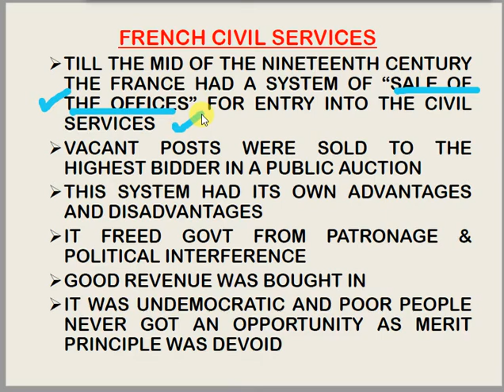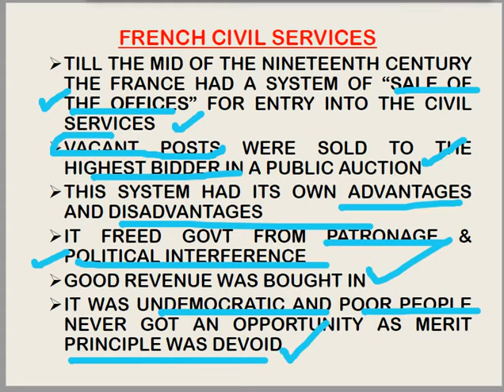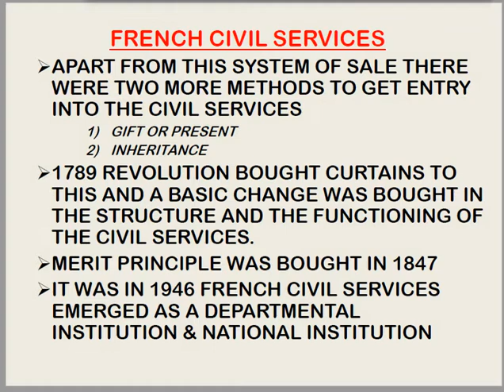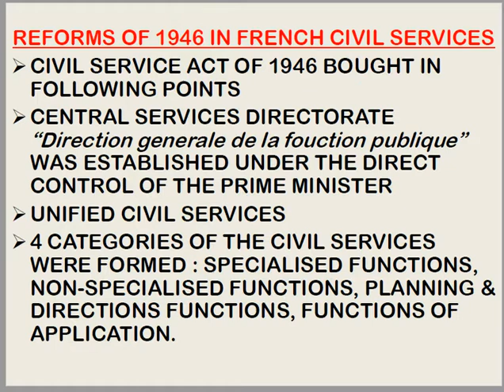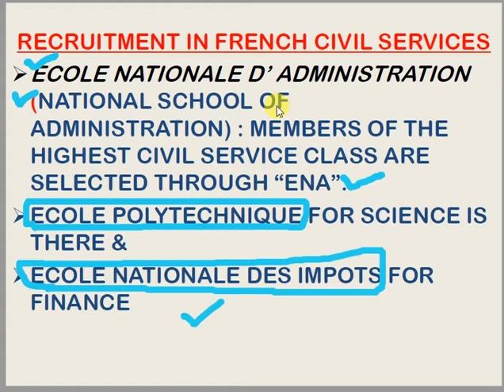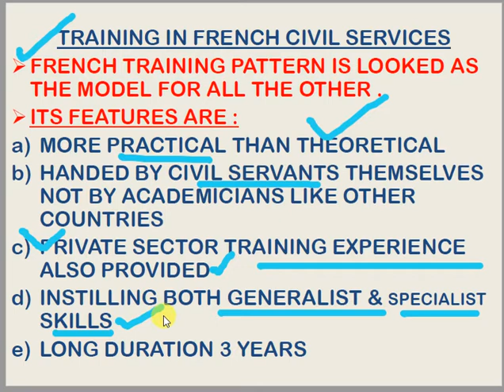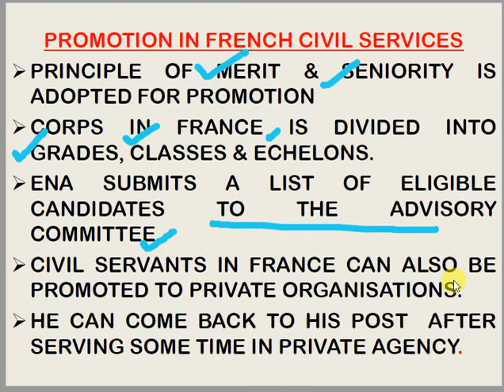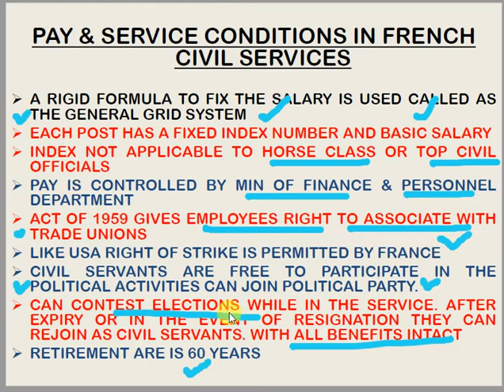FRENCH ADMINISTRATIVE SYSTEM : CIVIL SERVICES OF FRANCE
telegram group: UGC NET Public admin and paper 1st
For preparing for NTA NET paper1 and Public administration